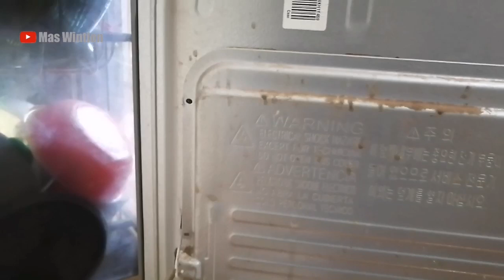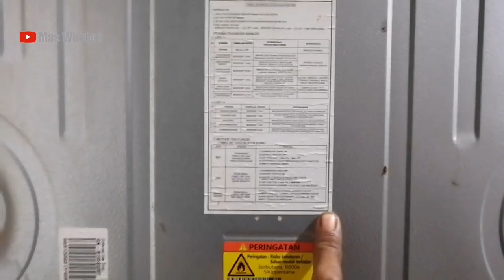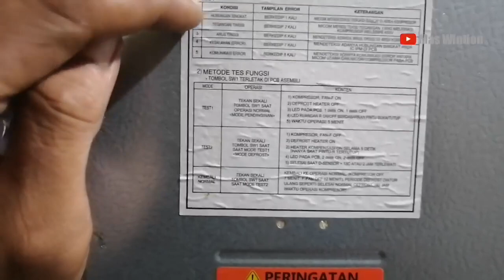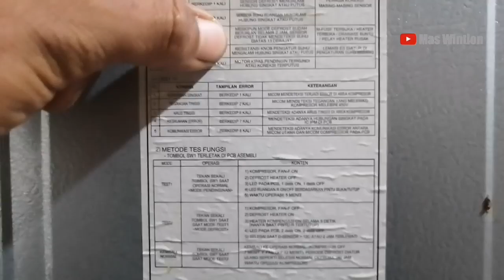WASPADA,, KULKAS 2 PINTU LG INVERTER TIDAK DINGIN, SETELAH KESAMBER PETIR